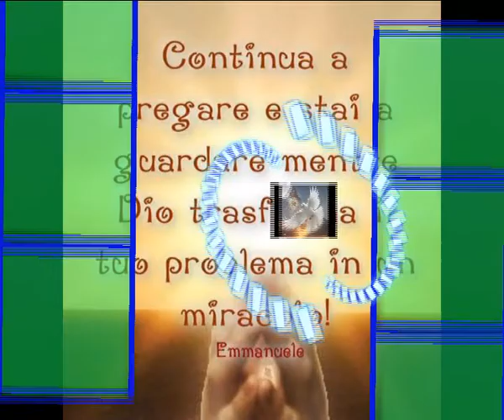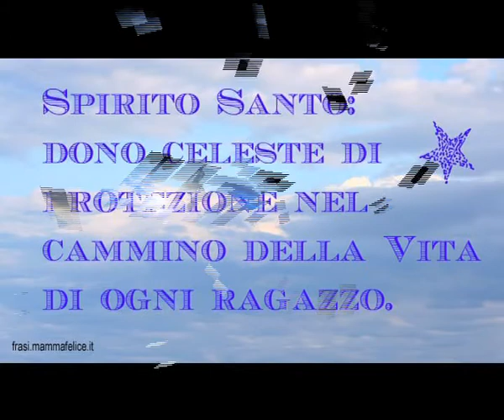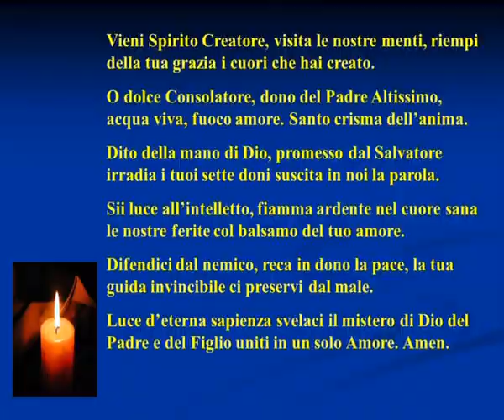VIENI SANTO SPIRITO DI DIO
ECCO LA BELLISSIMA CANZONE DI GESU'VIENI SANTO SPIRITO DI DIO.